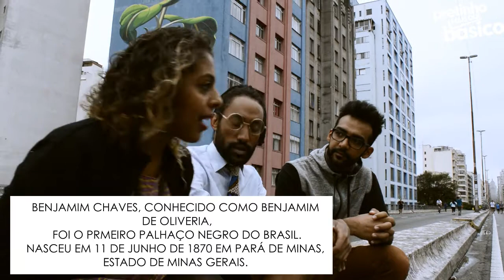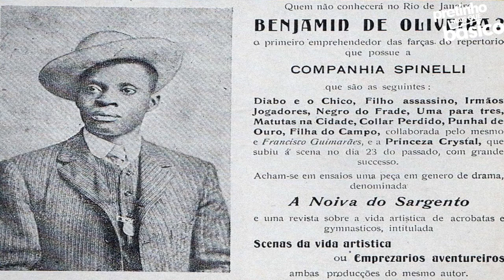PALHAÇOS NEGROS | DIA DO CIRCO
Dê joinha no vídeo para ajudar o Pretinho!
DIA DO CIRCO. Aproveitei este dia para trazer a tona a trajetória de Benjamim de Oliveira o primeiro Palhaço Negro no Brasil. E a partir de Benjamim contar a historia de dois palhaços negros incríveis Vanessa Rosa e Renato Ribeiro. Bora?!

Categoria
Entretenimento
Licença